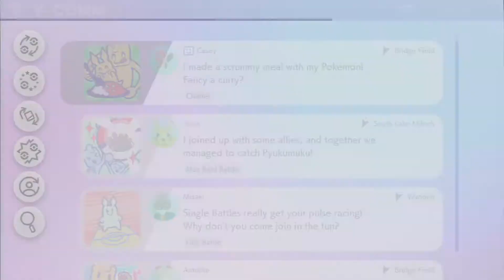Pokemon Shield part 51 no commentary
Pokemon Shield playthrough with no commentary.